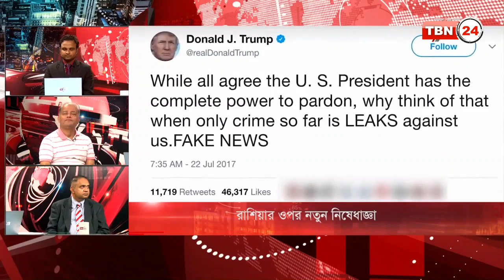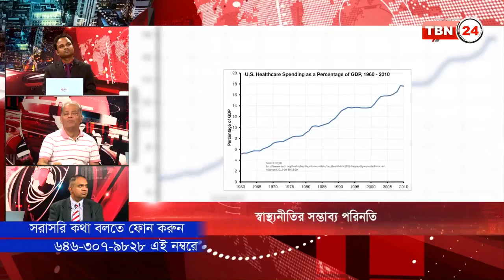TBN Analysis Episode 105